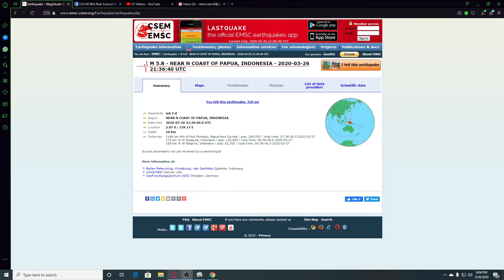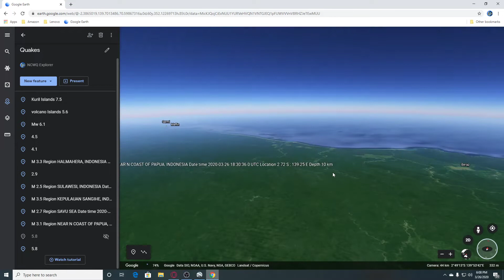5.8 Earthquake Papua Indonesia 3/26/2020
17 U.S. Code Section 107: Fair Use Notwithstanding the provisions of sections 106 & 106A, the fair use of a copyrighted work, including such use by reproduction in copies or phono records or by any other means specified by that section, for purposes such as criticism, comment, news reporting, teaching, scholarship, or research, is not an infringement of copyright